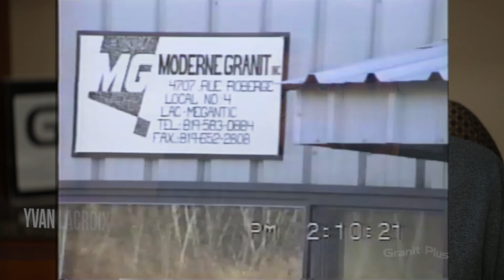Historique Granit Plus - 30 ans déjà!